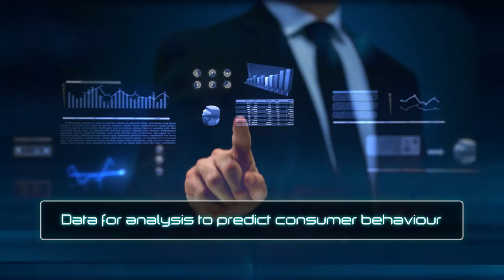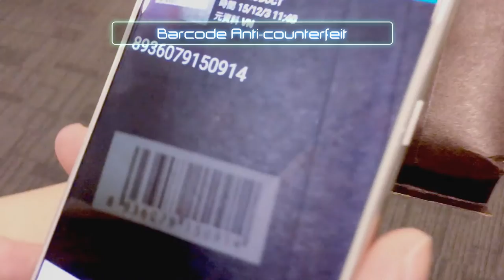GS1 Hong Kong Corporate Video 2015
About GS1 Hong Kong

Founded by the Hong Kong General Chamber of Commerce in 1989, GS1 Hong Kong is the local chapter of GS1®, a not-for-profit, global supply chain standards organisation headquartered in Brussels, Belgium, with over 110 national chapters in 150 countries.

GS1 Hong Kong’s mission is to enable Hong Kong enterprises to have more efficient, visible and safer supply chains through the provision of global standards and a full spectrum of standards-based solutions and services, thus making possible business optimisation and value creation. It engages with communities of trading partners, industry organisations, governments, and technology providers to understand and respond to their business needs through the adoption and implementation of global standards.

GS1 Hong Kong currently has more than 7,000 corporate members from about 20 industries including retail consumer goods, food, wine, healthcare, apparel, consumer electronics, logistics and information technology.